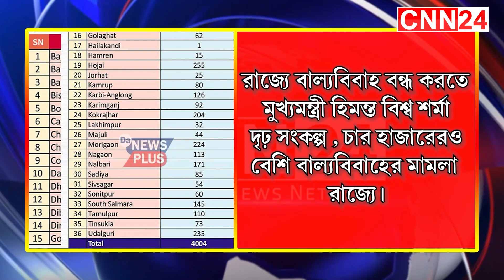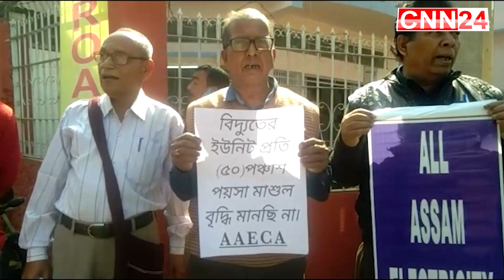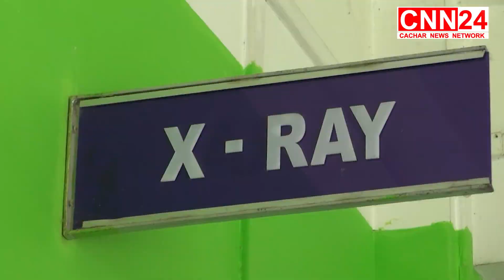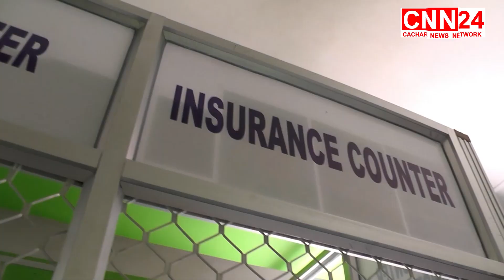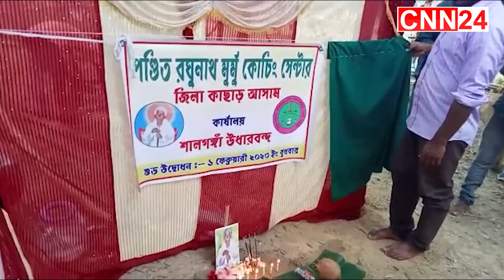CNN24 - Dated 02-02-2023